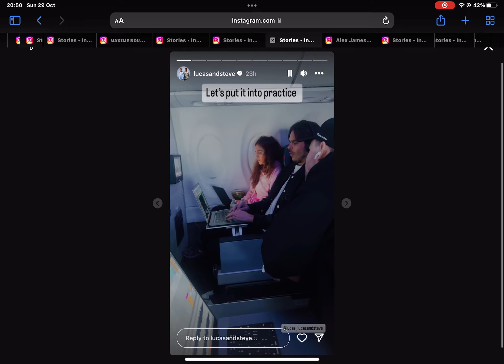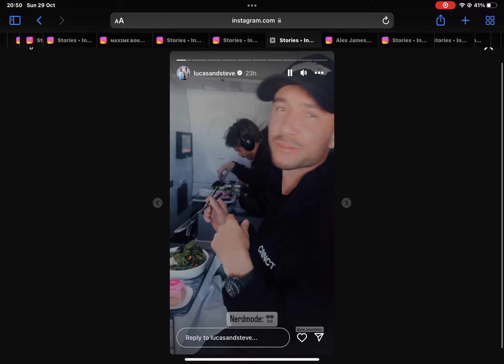30 October 2023